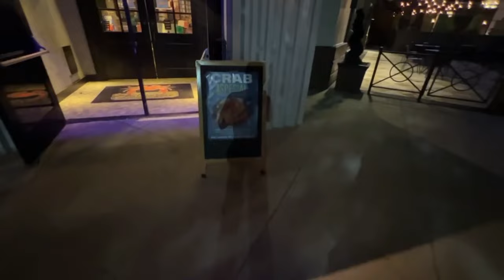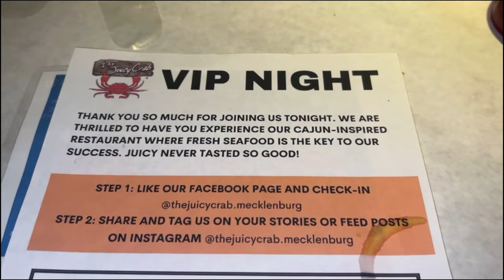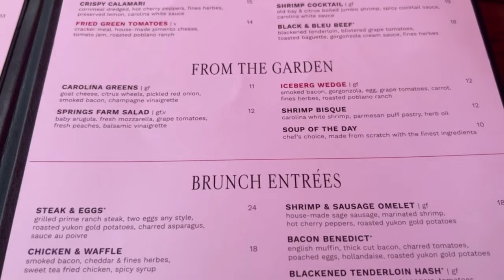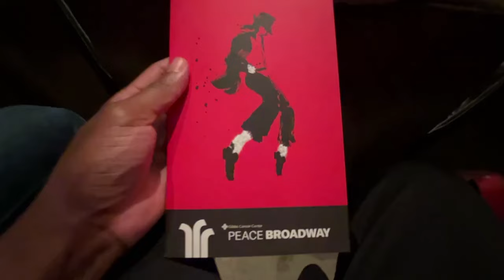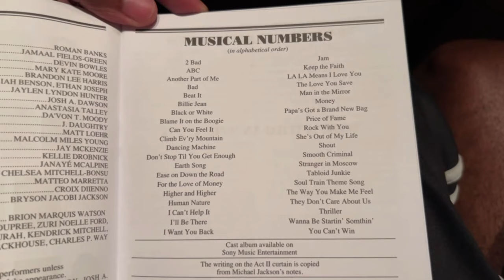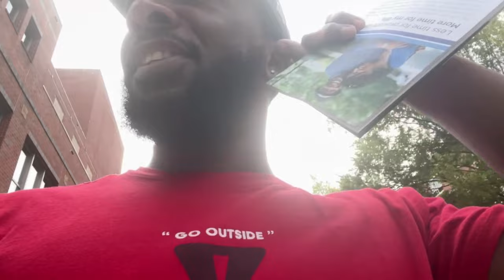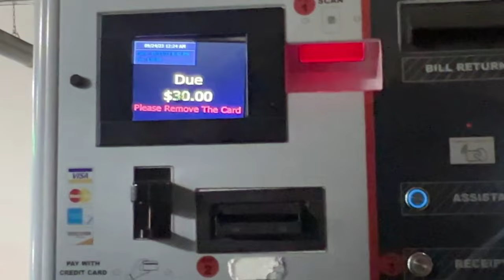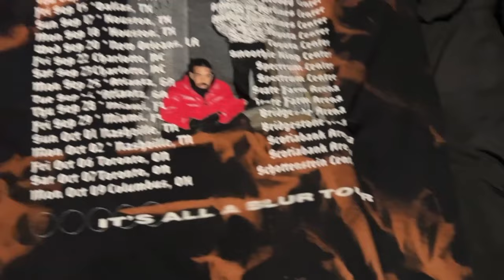Vlog #5: Day In The Life Of A Content Creator | It's All a Blur Tour, MJ the Musical, & Juicy Crab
I always get asked how to get brand deals, how to grow your social media account and overall how to get started as a Content Creator! This channel will be dedicated to showing you my journey and also helping you through yours!

and if you have any specific questions drop it below!